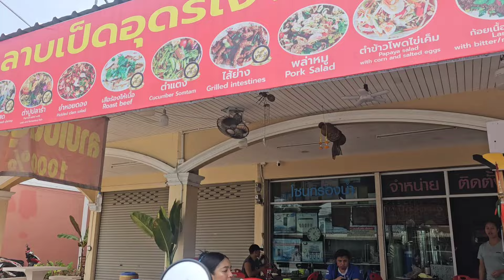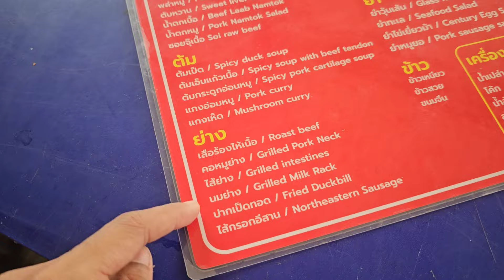ลาบเป็ดอุดร1000% เด็ดจริง